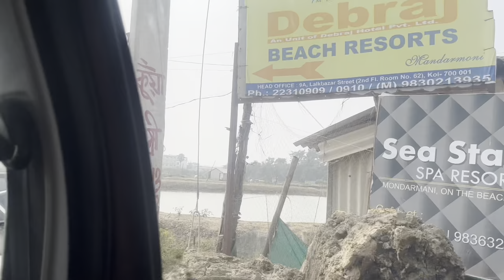Kolkata to Mandarmani by Road😍 || ADB Kanvas Resort Full Tour || Day - 1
Kolkata to mandarmani road trip😍

Hello ...👋👋
Love,
        Rubina